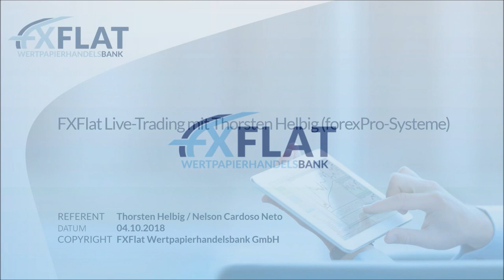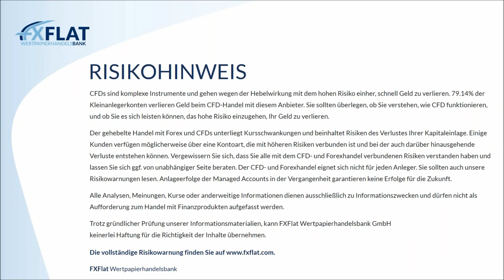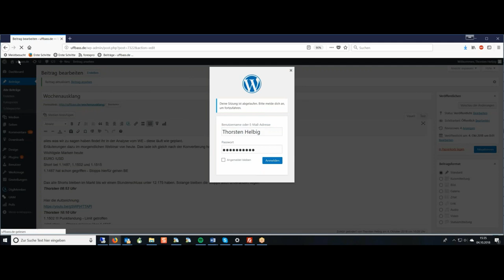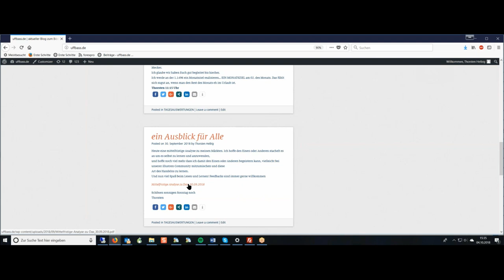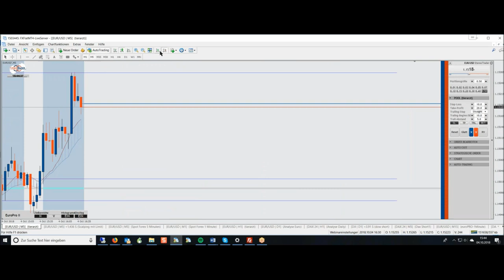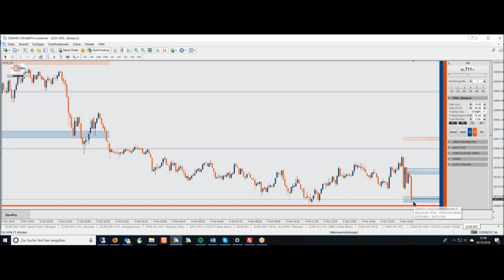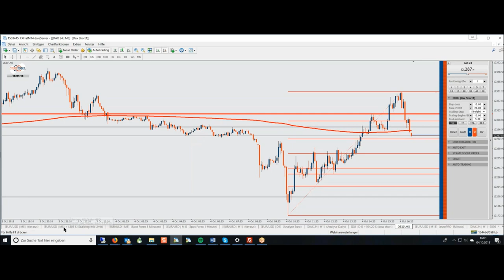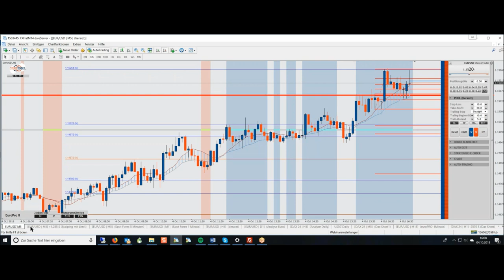FXFlat - Livetrading mit Thorsten Helbig (forexPro Systeme) am 04.10.2018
Aufzeichnung des Live-Trading Webinars mit Thorsten Helbig von ForexPRO-Systeme am Donnerstag 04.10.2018. mit einer Begrüßung von StereoTrader Entwickler Dirk Hilger. Thorsten Helbig ist StereoTrader-Fan und Unterstützer von Anfang an. Zusammen mit seiner Community, welche mit über 800 aktiven Händlern eine der größten in Deutschland sein dürfte, ist der StereoTrader die Basis für seine Handelssysteme, allen voran EuroPro und DowPro. Sein Motto: “Nicht die Großen fressen die Kleinen sondern die Schnellen fressen die Langsamen.”

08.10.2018 | 18:00 Uhr | Traden lernen mit Orkan Kuyas -Teil 6/8 Aktienhandel in Perfektion
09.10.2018 | 09:00 Uhr | Morning Meeting und Live-Trading der Markteröffnung mit Jens Klatt
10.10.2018 | 10:00 Uhr | Heiko Behrendt - Live-Trading
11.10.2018 | 07:45 Uhr | FXFlat Live-Trading mit Thorsten Helbig (forexPro-Systeme)
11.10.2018 | 18:00 Uhr | Futures-Trading mit NinjaTrader 8
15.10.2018 | 18:00 Uhr | StereoTrader Helpdesk - Fragen & Antworten
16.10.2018 | 09:00 Uhr | Live-Trading zur Börseneröffnung am Morgen mit dem StereoTrader
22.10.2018 | 18:00 Uhr | RoboAdvisor vs. eigenständiges Algo-Trading
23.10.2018 | 14:00 Uhr | Live-Trading Spezial mit Mario Lüddemann
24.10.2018 | 10:00 Uhr | Heiko Behrendt - Live-Trading
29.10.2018 | 14:00 Uhr | Das Live-Trading Event mit Orkan Kuyas
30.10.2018 | 09:00 Uhr | Morning Meeting und Live-Trading der Markteröffnung mit Jens Klatt
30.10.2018 | 18:00 Uhr | Futures-Trading mit NinjaTrader 8
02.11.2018 | 14:15 Uhr | NFP Live Trading mit dem StereoTrader (DAX, Euro, Dow)
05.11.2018 | 18:00 Uhr | Marktausblick und Live-Trading mit Mario Lüddemann
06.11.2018 | 09:00 Uhr | Live-Trading zur Börseneröffnung am Morgen mit dem StereoTrader
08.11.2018 | 07:45 Uhr | FXFlat Live-Trading mit Thorsten Helbig (forexPro-Systeme)
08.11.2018 | 18:00 Uhr | Steuertipps für Trader mit Steuerberater Frank Konewka
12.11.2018 | 18:00 Uhr | Traden lernen mit Orkan Kuyas -Teil 7/8 Börsenpsychologie
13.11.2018 | 09:00 Uhr | Morning Meeting und Live-Trading der Markteröffnung mit Jens Klatt
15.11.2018 | 09:00 Uhr | Live-Trading Spezial mit Oliver Najjar
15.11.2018 | 18:30 Uhr | Aktien und Co mit BullishOutlook
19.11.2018 | 18:00 Uhr | StereoTrader Helpdesk - Fragen & Antworten
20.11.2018 | 09:00 Uhr | Live-Trading zur Börseneröffnung am Morgen mit dem StereoTrader
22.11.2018 | 18:00 Uhr | Futures-Trading mit NinjaTrader 8
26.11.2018 | 14:00 Uhr | Das Live-Trading Event mit Orkan Kuyas